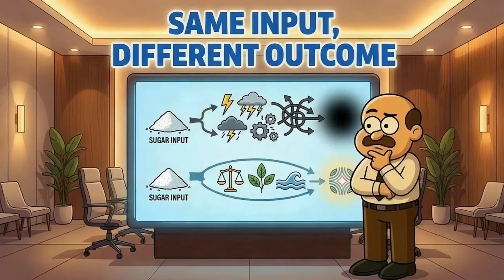Why You’re Hungry After Eating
You finish a meal… and an hour later you’re starving again.
You’re not broken — you’re stuck in the sugar-insulin-hunger loop.

In this video, I explain why sugar and simple carbs trigger insulin spikes that crash your blood sugar — and why your brain panics and makes you hungry all over again. We’ll talk about timing (why morning sugar wrecks your day and late-night sugar wrecks your sleep), how pairing carbs with protein and fat changes everything, and why eating order matters more than you think.

This isn’t about cutting carbs forever.
It’s about breaking the loop so hunger finally calms down.

You don’t need more willpower.
You just need better chemistry.